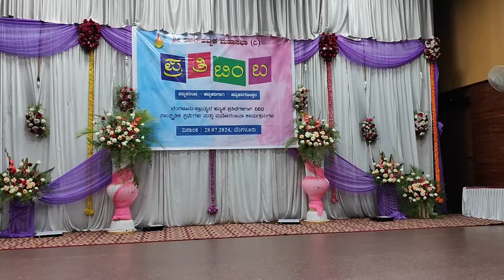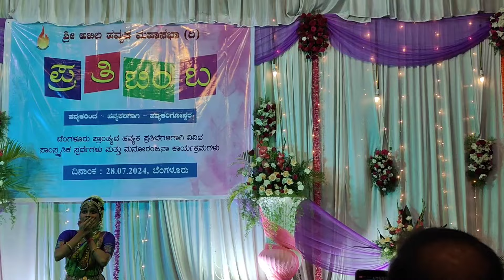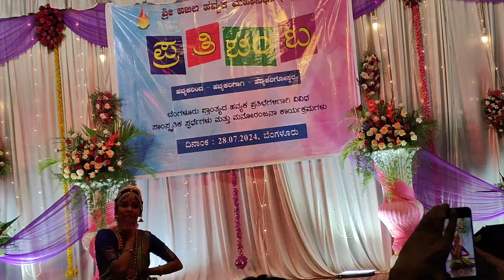ಸಭಾ ಕಾರ್ಯಕ್ರಮಗಳು /Arya Sinchana/# ಬಹುಮಾನ ವಿತರಣೆ /ಶ್ರೀ ಅಖಿಲ ಹವ್ಯಕ ಮಹಾಸಭಾ /#